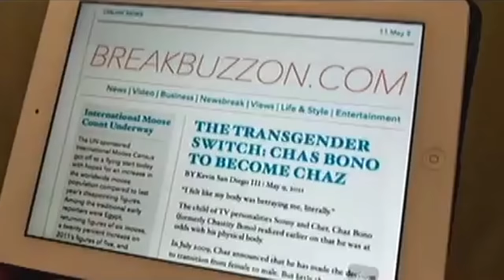Jake Zyrus Life Story | Maalaala Mo Kaya | Full Episode